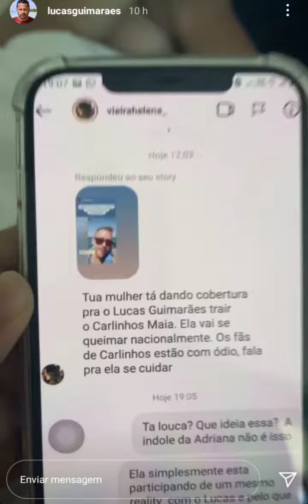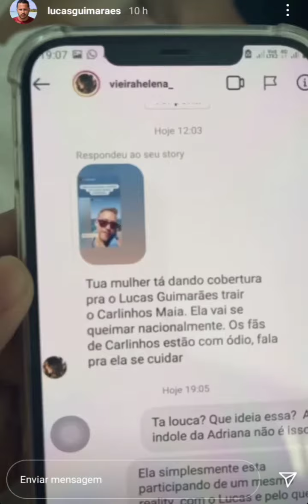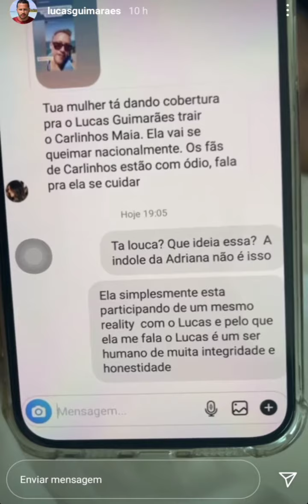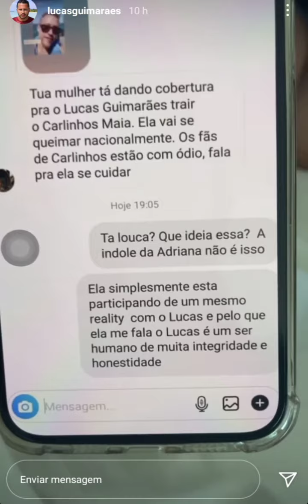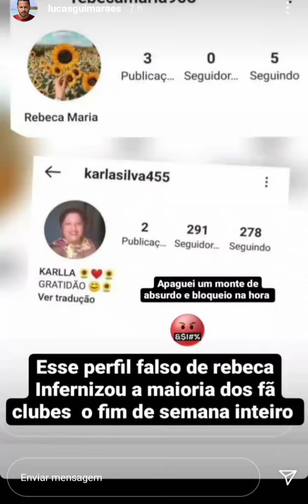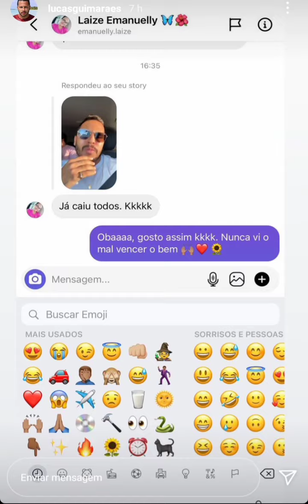Lucas Guimarães é acusado de trair Carlinhos Maia e ele responde nos stories e expõe hates